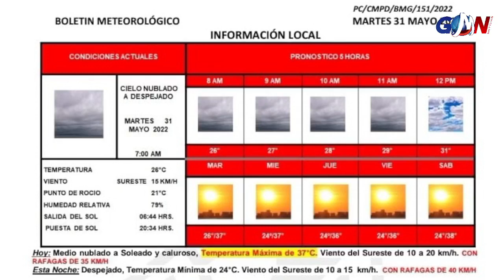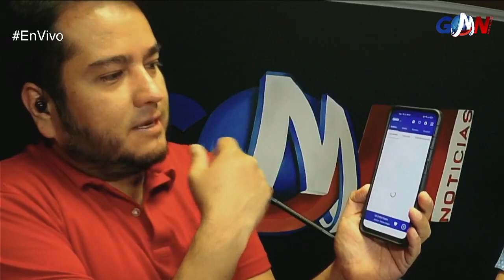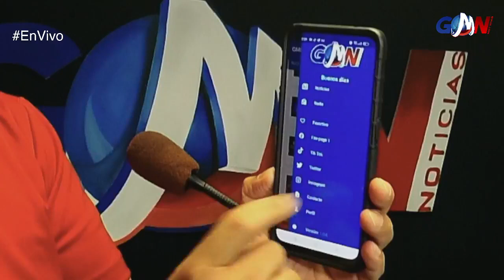Encuentran a mujer sin vida en PN / Ofrece UPPN fichas para examen de admisión.